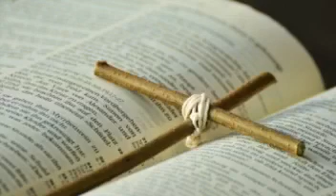EL FRUTO DE LA BENIGNIDAD Maria A Longo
Mateo 7:16 (RVR1960)
 Por sus frutos los conoceréis. ¿Acaso se recogen uvas de los espinos, o higos de los abrojos?

Jesucristo es nuestros Señor y Salvador.
Jesucristo es el Árbol y nosotros somos sus ramas atraves de nosotros se desarroyan el fruto de su Santo Espíritu. AMÉN.